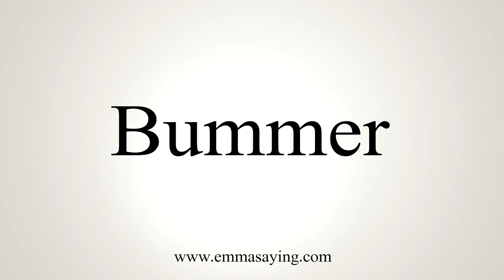How To Say Bummer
Learn how to say Bummer with EmmaSaying free pronunciation tutorials.